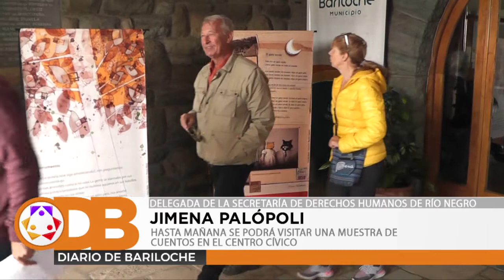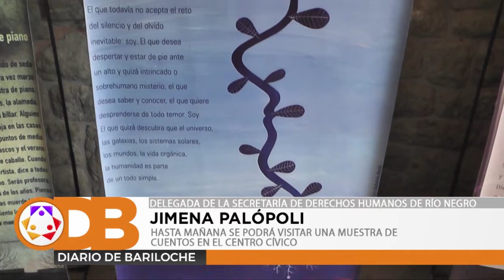HASTA EL VIERNES 22 SE PODRÁ VISITAR UNA MUESTRA DE CUENTOS EN EL CENTRO CÍVICO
En el marco de la Semana de los Derechos de los Niños, Niñas y Adolescentes se puede visitar una muestra de cuentos que están en la entrada del Centro Cívico.